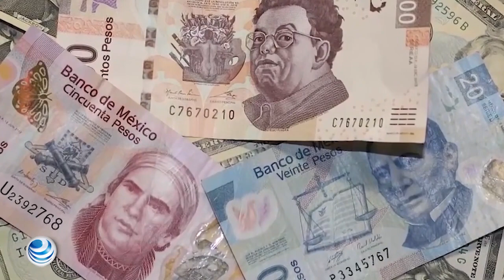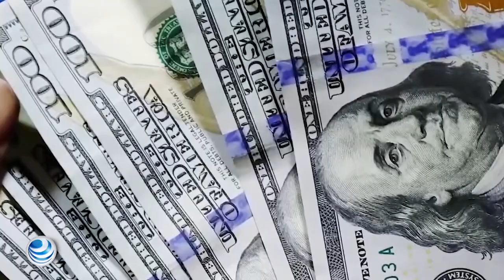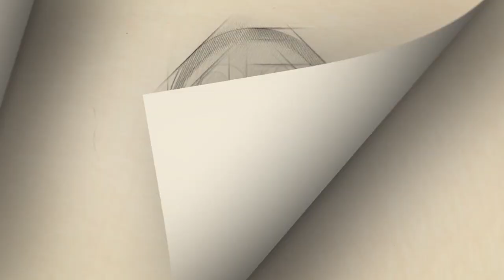Peso cierra con pérdida de 7 centavos contra el dólar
El peso mexicano cerró la jornada con una pérdida de 7.14 centavos contra el dólar. Las operaciones concluyeron con el tipo cambio en el nivel de 19.2855 unidades. Esto significa una variación de 0.37% respecto a su cierre previo, que favorece a la moneda estadounidense.